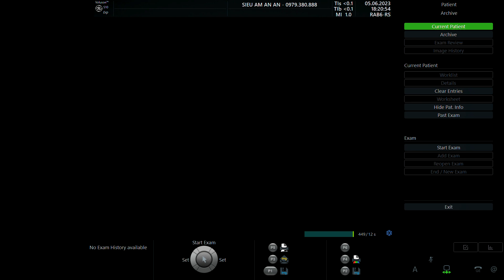LÊ THỊ NGỌC ANH 1999 P2